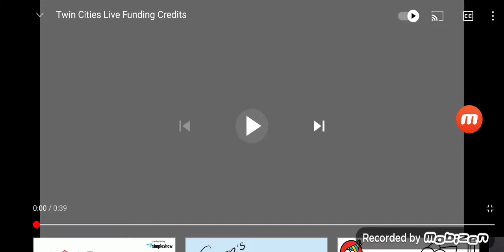May 25, 2021